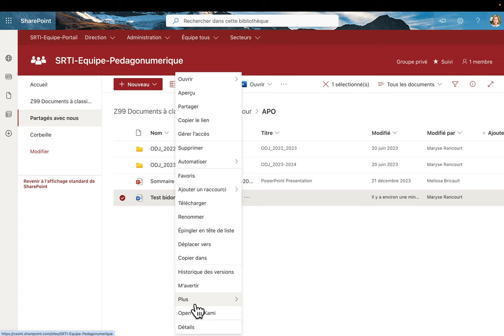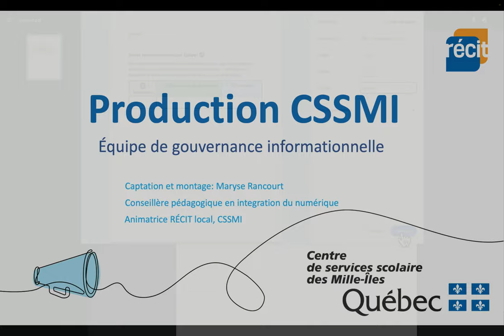Imprimer un document en ligne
Voici comme imprimer un document infonuagique tel que Word en ligne.